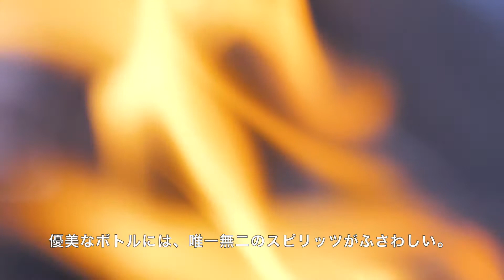Dictador Generations en Lalique - Japan Subtittles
The collaboration, which is a first in the world of aged rum, will create classic pieces, revealing the Colombian liquid treasure within crystal art pieces designed and produced by Lalique.
THIS MASTERPIECE SERIES HAS BEEN NAMED DICTADOR GENERATIONS.
Dictador Generations is a tribute to family Parra, the acclaimed producer of Colombian aged rum, now in its third generation. To honour this special occasion, Hernan Parra, Dictador Master Blender together with his father Dario Parra, created a unique blend of rum from unique 1976 vintages.